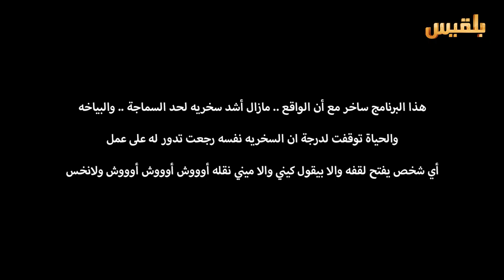ولانخس الموسم 3 الحلقة 2